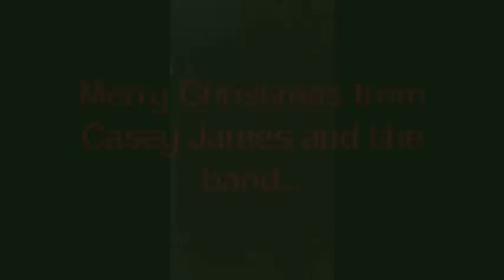Merry Christmas from Casey James and the band!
Thanks for an amazing 2012! Hope to see you out on the road in 2013!